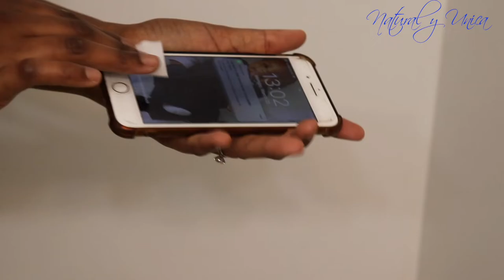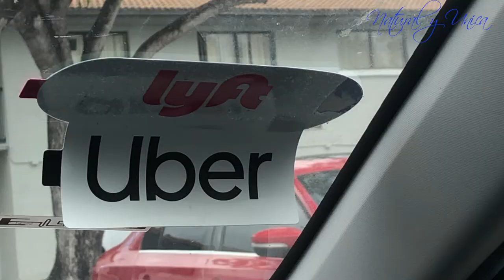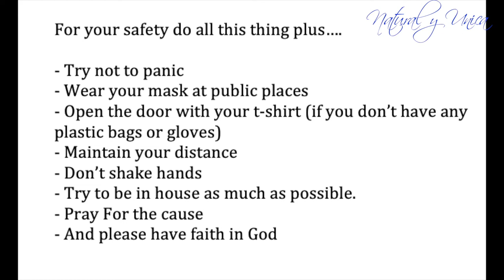42. Posible Ways that can help you be safe during Coronavirus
This video is about ways they could help you be safe.

VIDEO EQUIPMENT USED FOR THIS VIDEO
Camera and lens
External hard drive
Round ring led light
Software: iMovie

Natural and Unique
Hello, my name is Luzdeyvis. I was born in Havana, Cuba. I am a graduate nurse with a passion for growing my own business. I am the founder of ALL ABOUT NATURAL Y UNICA; in which I teach, educate, motivate and help with my services. Oh, I forgot to mention that I also love drawing, creating, cooking, editing, recording, taking photos, creating and much more. When I found my true potential, I decided to share it with everyone. Don't let obstacles knock me down. I will provide services that can help motivate and captivate my audience. I appreciate the support of each one of you, hoping to be an inspiration to you and to others. If you have any questions please feel free to write them in the comment box below and I will reply to you as soon as possible.